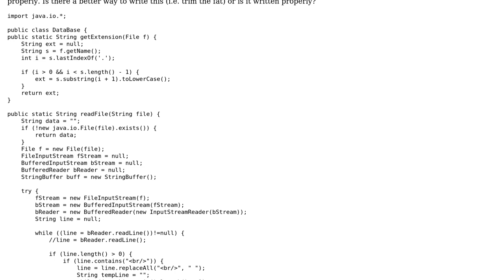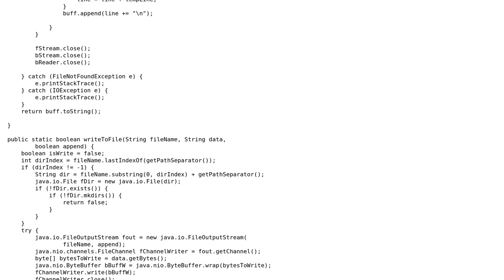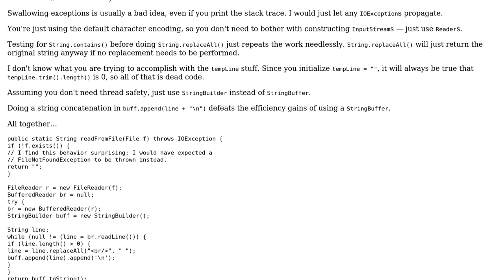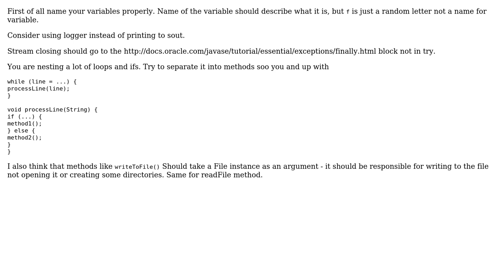Code Review: Is this file I/O utility efficient or is there a lot of fat? (2 Solutions!!)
Code Review: Is this file I/O utility efficient or is there a lot of fat?

With thanks & praise to God, and with thanks to the many people who have made this project possible! | Content (except music & images) licensed under CC BY-SA | Music | Images & others | With thanks to user Jim user DominikM user 200_success and the Stack Exchange Network Trademarks are property of their respective owners. You are responsible for your own actions.